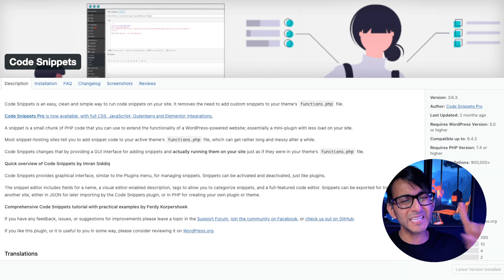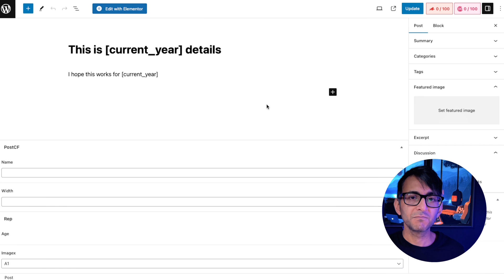Set Current Year for WordPress Post Titles and Content - Free Code Snippet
Elementor Pro - The builder that will make you a pro